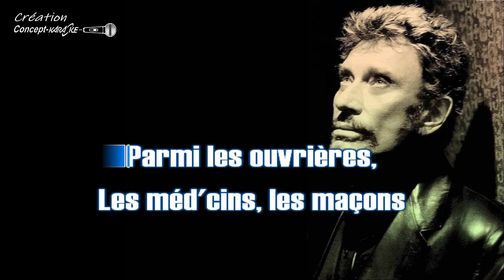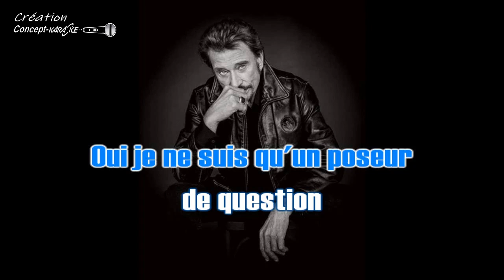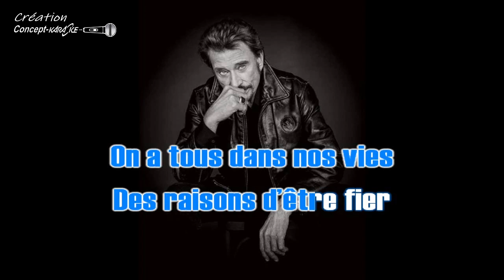♦Johnny Hallyday - Chanteur de chansons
"Version améliorée"